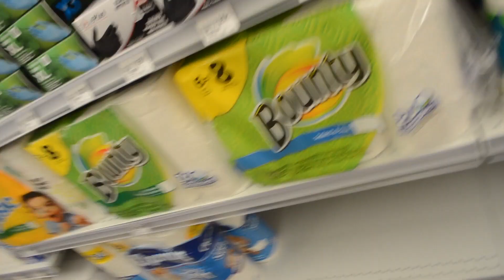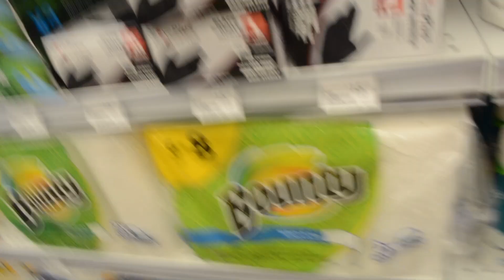It pays to be a Youtuber!!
Towel Steamer